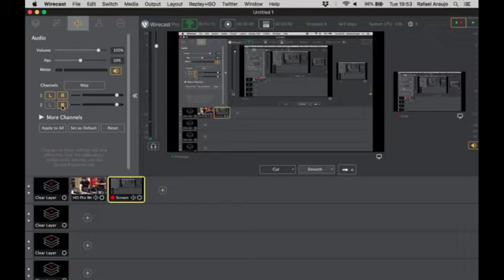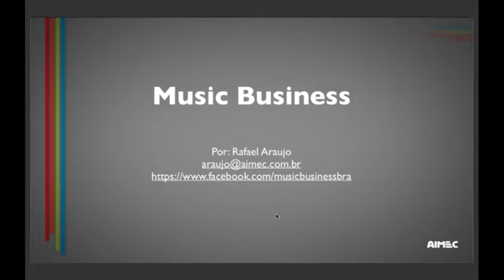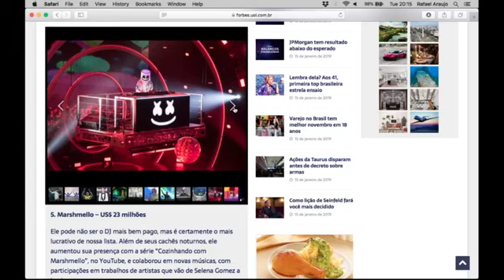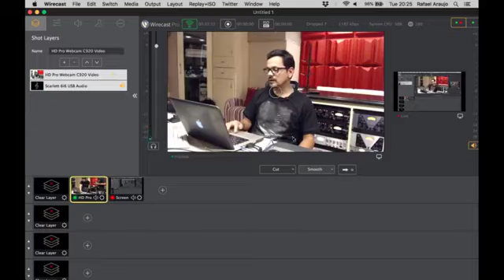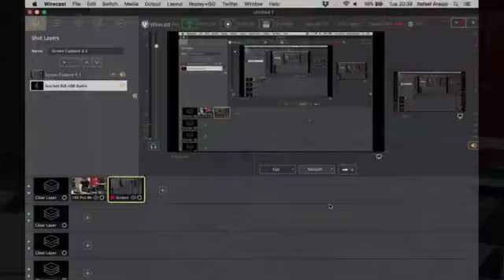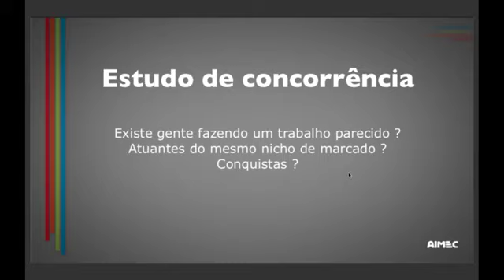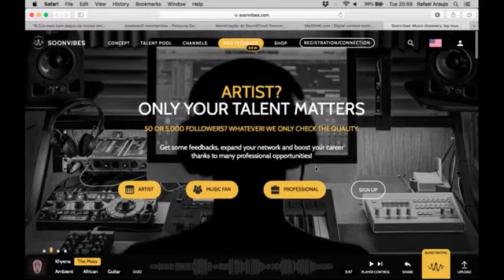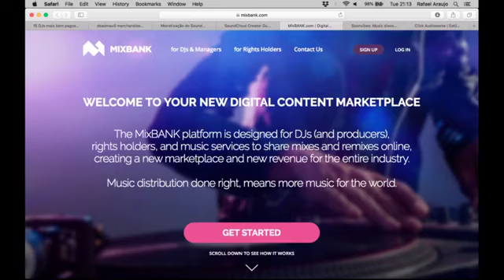Introdução ao Music Business com Rafael Araujo (AIMEC Brasil / Music Business Brasil Network)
Confira a live 01 da comunidade Music Business Brasil, por Rafael Araujo. Gravada no dia 16 de Janeiro 2019. Saiba mais sobre o mundo do music business.